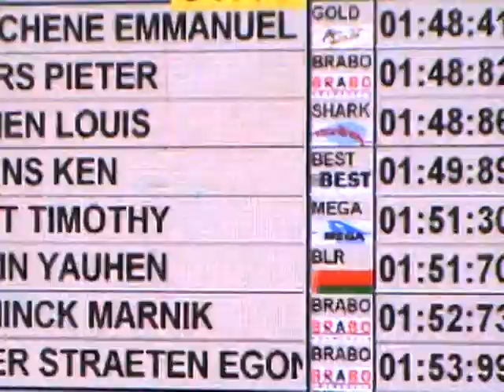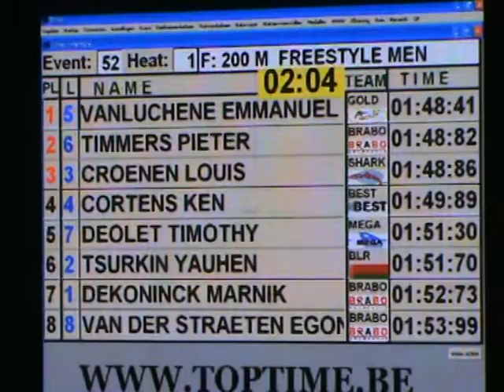Belgian Open Championship Swimming 2014 200m freestyle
Belgian Open Championships Swimming  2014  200m Freestyle